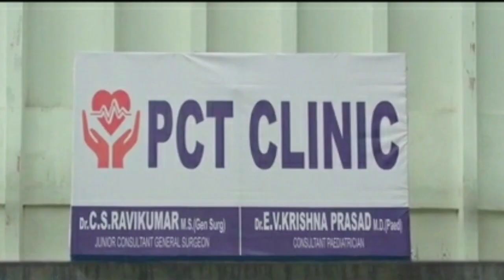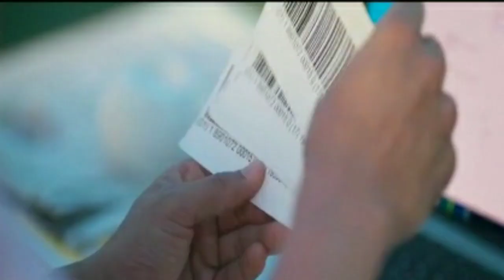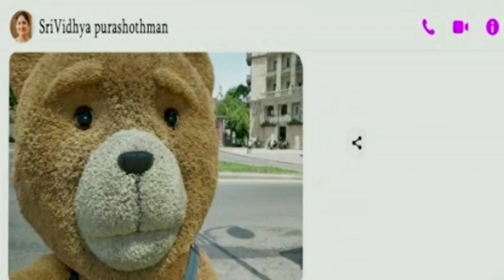Teddy Tamil movie Explained in Tulu /Malayalam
This video is about Tamil Movie Teddy 2021

Teddy#2021#tuluexplantion#STORYTIMEKANNADA
Thnx U guys watching for this video & giving Ur valuable time

PLEASE READ...

Spawn movie explained in this video

Teddy full movie explained in tamil, Teddy movie tamil explanation, Tamil voiceover, Teddy movie tamil review, Teddy movie explained in tamil, 360 tamil
Teddy Explained in Kannada Teddy tamil movie explained in tulu

Note :
If you would like to remove any movie clips i have used in this video, send a email to and your clips will be removed immediately. We have invested lot of time and effort to raise this channel.

Your Quarries

Hollywood movie brief Kannada explanation
Hollywood movie story explained  in Kannada
Aladdin 2019 movie story explained in Kannada
tamil movie explained